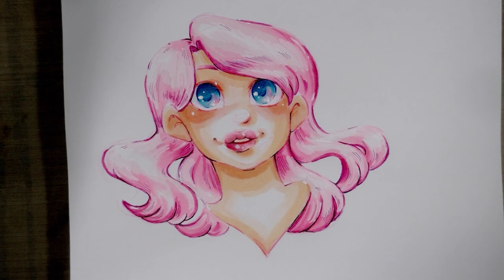Cotton Candy Beauty Marker Timelapse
Today we're using alcohol markers to draw and paint a sugar sweet miss!
Chris Zabriskie - Its Always Too Late to Start Over